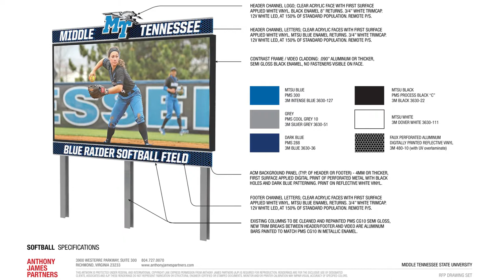Blue Raider Insider Ep. 1